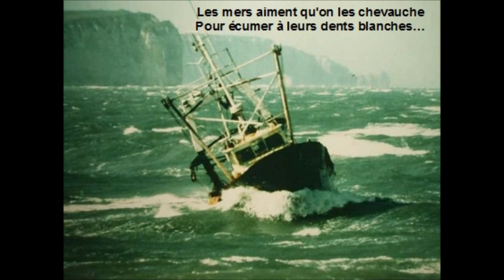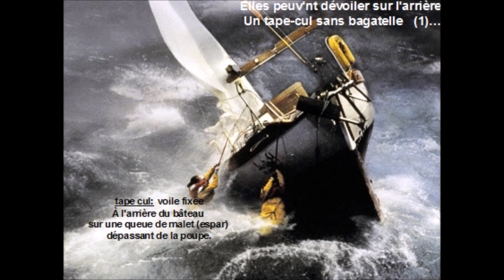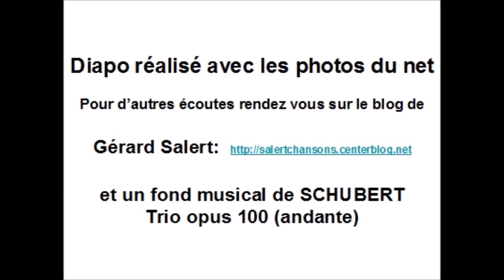La mère Michèle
Texte sur la mère Michèle chère aux marins
Slam de l'auteur sur un andante de l'opus 100 de SCHUBERT
        LA MERE MICHELE
Depuis le temps que je bourlingue
Sur les flots des cinq continents
Je suis tombé amoureux, dingue
De leurs mers qui m'enchantent tant.
C'est ainsi que près de Cythère
De belles sirènes m'appellent
Mais de tout's les mers que j' préfère
C'est cell' de la mère Michel

On essuie des tempêtes rudes
Dans les triangles des Bermudes
Pour, frétillant comme une anguille
Couler dans les mers des Antilles.
Les Sargasses sont des chimères
Qui  découvertes vous ensorcèlent
Car de tout's les mers que j' préfère
C'est celle de la mère Michel
Car de tout's les mers sue j' préfère

Les mers aiment qu'on les chevauche
Pour écumer à leurs dents blanches
Et qu'à la peine on se débauche
D'ardeur dès que c'est dans la Manche.
Qu'ell's soient d'Irland', du Nord, les mers
Nous sont alors un beau  Channel

On peut croiser en mer de Chine
Les tonkinois's si bien chantées
Et plus au sud sur des mers d'huile
Se chaloupent les vahinés;
Lors que ce soit l'été, l' hiver
On mouille dans ces archipels

Quand les flux des marées annoncent
Des corps à corps bien éperdus,
On aim' leurs creux où l'on s'enfonce
Et leur dos nous emporte aux nues.
Elles peuv'nt dévoiler sur l'arrière
Un tape-cul sans bagatelle   (1)

Il ya des mers bien balancées
Pacifiqu's ou bien rugissantes
Avec lesquell's on prend son pied
Mêm' si prude ell's sont rougissantes.
Avec ell's on ne touch' pas terre
Mais Noir', Jaun', Blanche ou de Caspienne
Moi de tout's les mers que j' préfère

Quand pour aborder à ses côtes
On se retouve côtre à côtre
J'avoue en avoir plein à foutre
Pour dessaler même les boutres (1) .
En branle, on se met en affaire
A supplanter la caravelle

1- Tapecul et boutres sont des types d'embarcation

SALERT Gérard